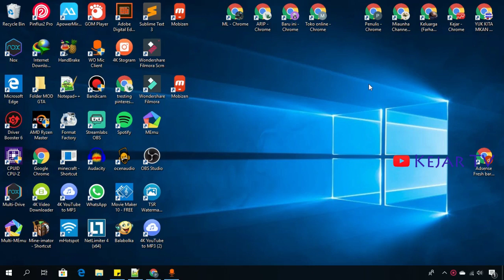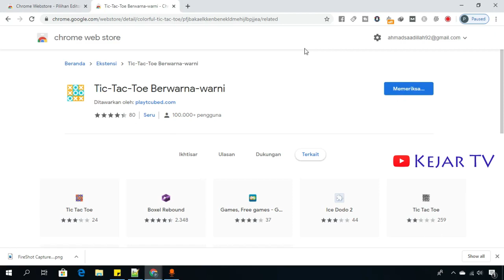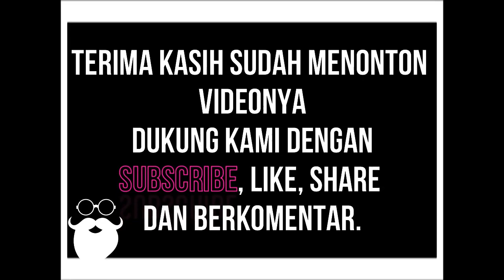Main Tic Tac Di Chrome, Game Selain Dinosaurus Chrom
Main game tic tac dichrome